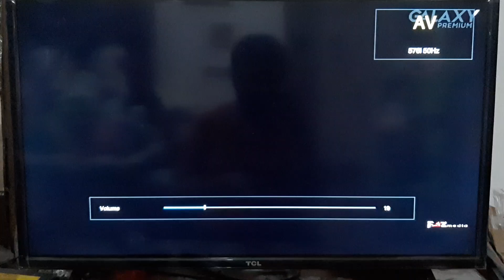Terminator Genisys - Galaxy Premium Intro